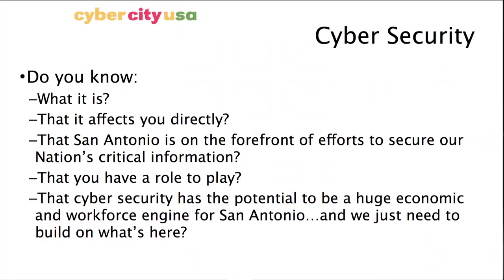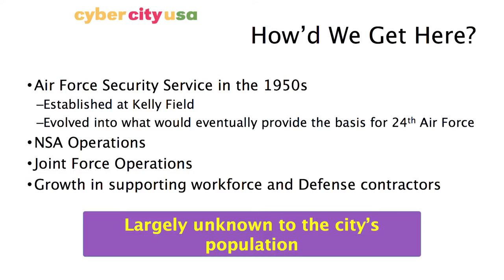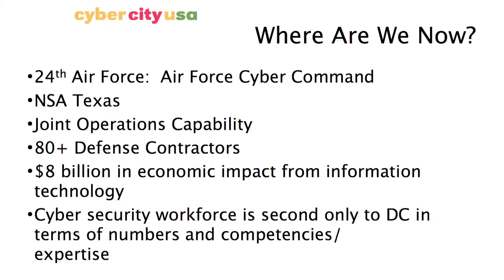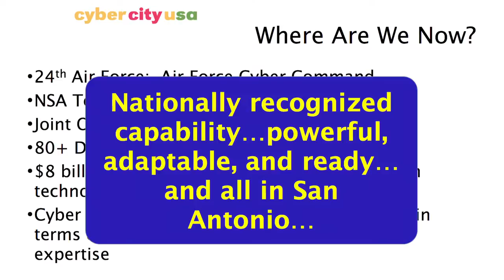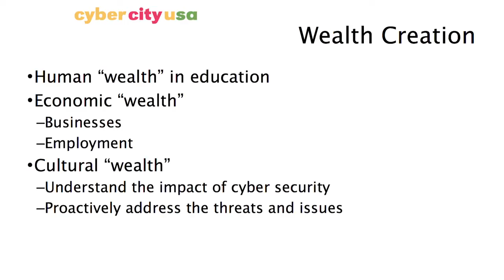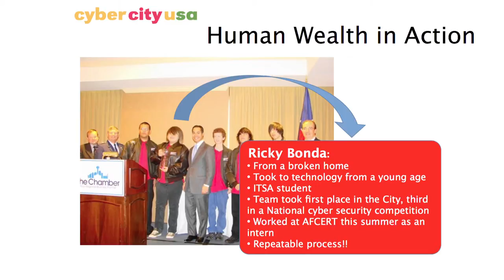TEDxSanAntonio - Matthew Pirko - Cyber City USA-San Antonio's Invisible & Powerful Economic Weapon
This Principal of JesRico Consulting, a cyber security consulting firm, argues that cyber security is essential for individuals and the economy -
"Cyber City USA - San Antonio's Invisible and Powerful Economic Weapon."